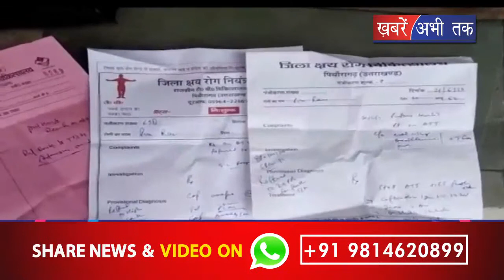पिथौरागढ़ में सरकारी अस्पताल के डॉक्टरों की लापरवाही का मामला || Khabrain Abhi Tak Live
पिथौरागढ़ में सरकारी अस्पताल के डॉक्टरों की लापरवाही का मामला सामने आया है... अस्पताल में पिछले दस दिन से पूरन नाम का रोगी गंभीर हालत में भर्ती था... लेकिन कुछ दिनों बाद मरीज को ये कहकर अस्पताल से बाहर निकाल दिया कि तुम्हारा यहां इलाज नहीं हो सकता. इलाज के लिए हलद्वानी जाना होगा.